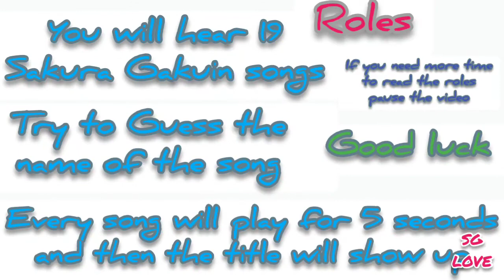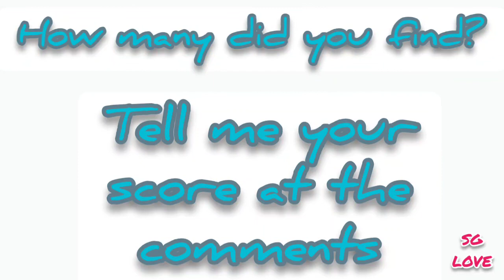Guess the Sakura Gakuin song Part 2